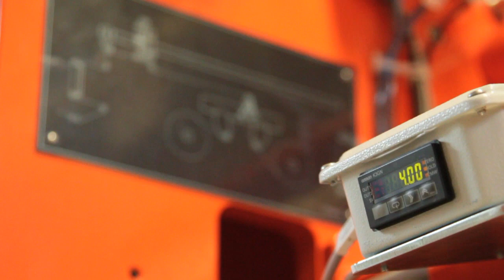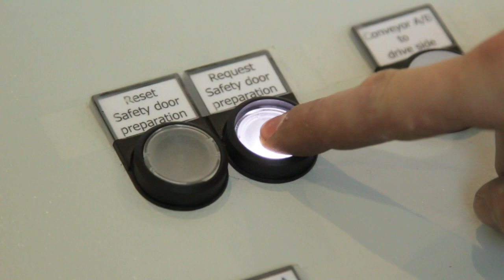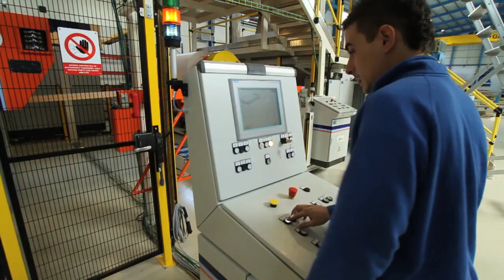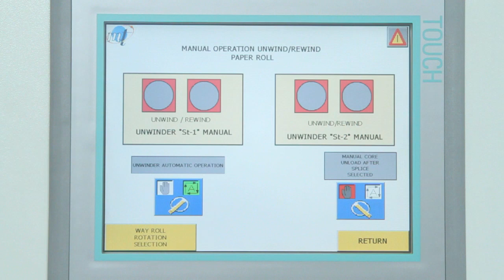LTP-70 | Empalmador | Splicer | MTorres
Empalmador LTP de MTorres.
LTP MTorres splicer.
Laminating and printing lines
MTORRES BUTT SPLICING & REWINDING SOLUTIONS

An ideal high speed splicer for processes with high added value

LTP Splicer

The model LTP is a high speed and high performance splicer that MTorres offers in two versions: LTP-70 with a splice speed up to 500 m/min (1640 fpm) and LTP-90 with a splice speed up to 670 m/min (2200 fpm). It is ideal for paper, cardboard and other rigid materials such as laminated papers used in printing processes, extrusion coating, and in other numerous applications. The LTP splicer can work with both floor pick-up and turret splicers.

Splicing unit to ‘testa’

It eliminates the splice tail and even the overlapping of the two bands so that the thickness is not increased. Thanks to the vacuum system and its ergonomic position, the operator can easily and quickly prepare the splice.

Multiple Storage

Stores enough paper to feed the line during the splicing process, without the need to reduce the working speed. The storage is controlled by a floating system activated by a clutch or by a servo-motor (depending on the model), and an encoder that indicates its position at all times.The rollers are made of aluminum in their standard configuration and carbon fiber in the case of low grammage materials or for high speed requirements.

Tension control

The MTorres patented system for tension control offers different tension control systems according to the necessary configurations and features. LTP can incorporate a rocker arm at the exit of the hooper or the hooper itself works as a rocker arm during the unwinding process to maintain constant band tension. A set of load cells placed on low inertia rollers provide an accurate measurement of the actual band tension.